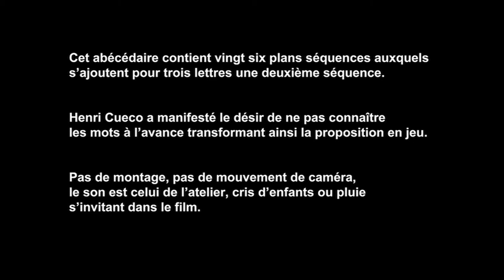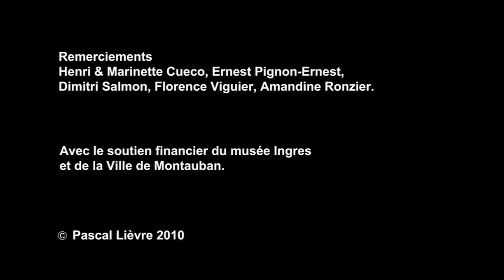Abécédaire Cueco lettre L de Pascal Lièvre